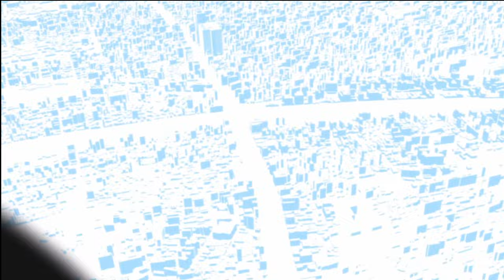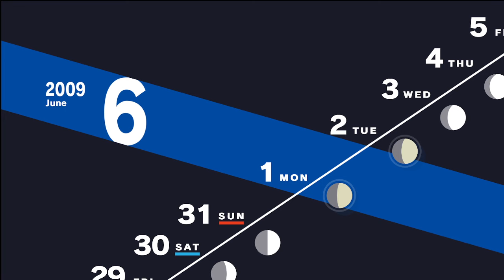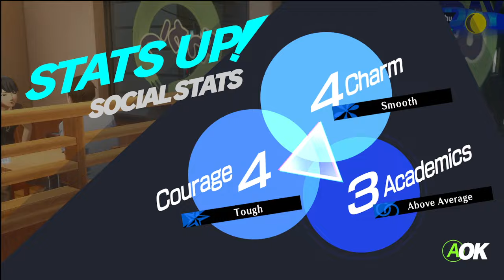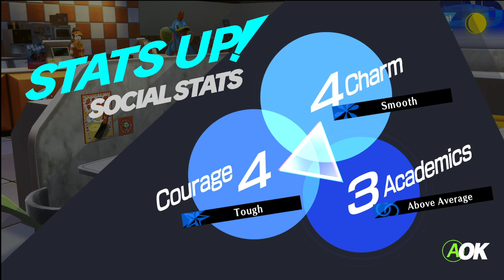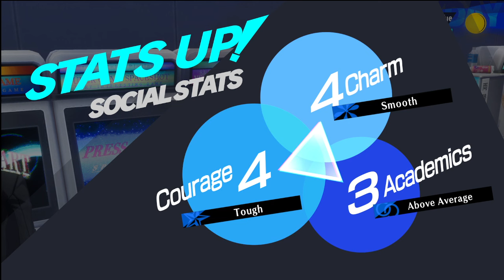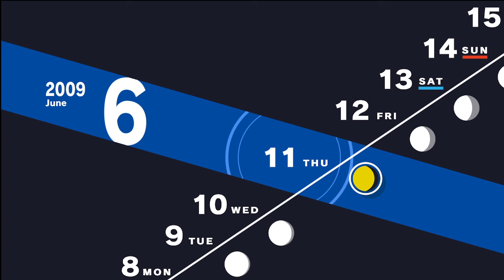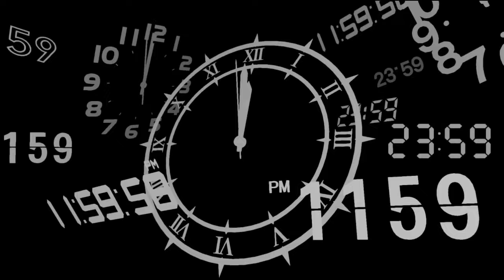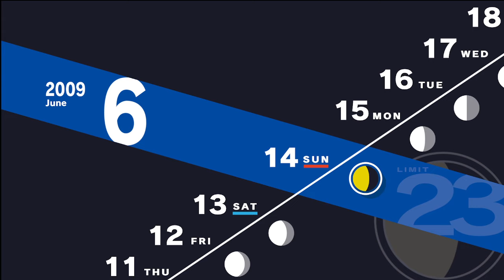Persona 3 Reload (#4) | Summer Lyin' (2/26/2024)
The SEES track down the source of a ghost story on campus.